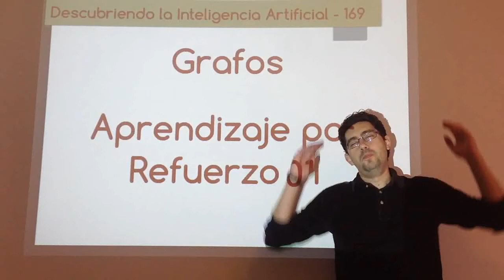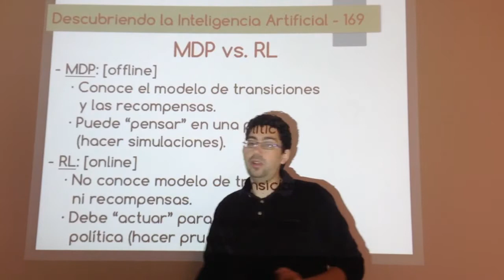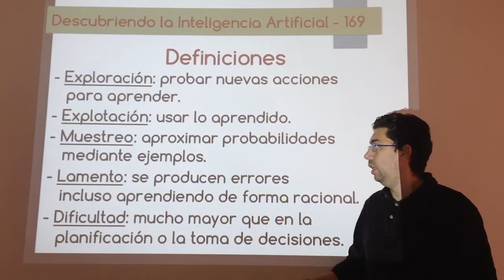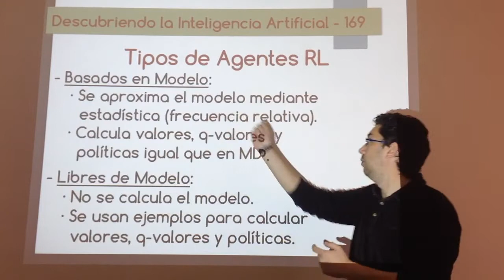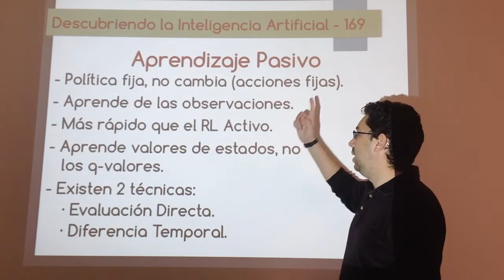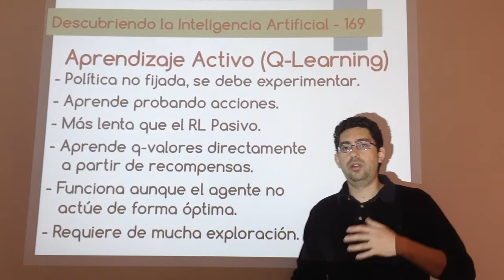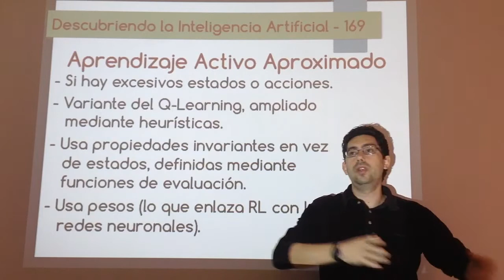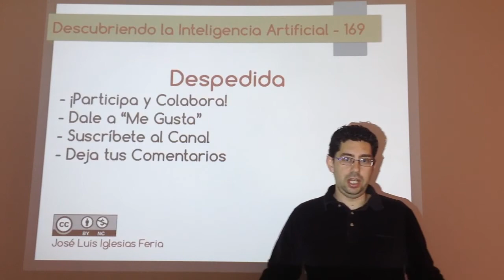Nº 169: IA Grafos - Aprendizaje por Refuerzo 01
Introducción al aprendizaje por refuerzo, que son una ampliación de los Procesos de Decisión de Markov, en los cuales no se conocen ni el modelo de transición ni las recompensas. Adquieren ese conocimiento mediante la exploración de su entorno y las acciones sobre el mismo. Se listan los diferentes tipo de agentes que existen según cómo se implemente dicho aprendizaje por refuerzo y se hace una breve introducción a los mismos.